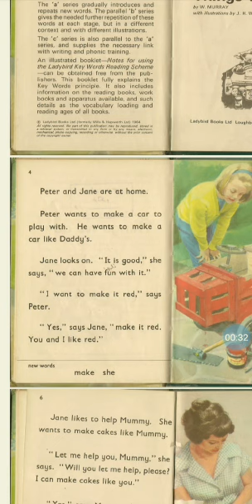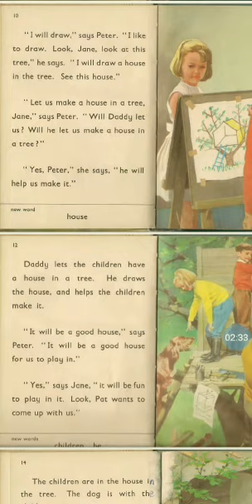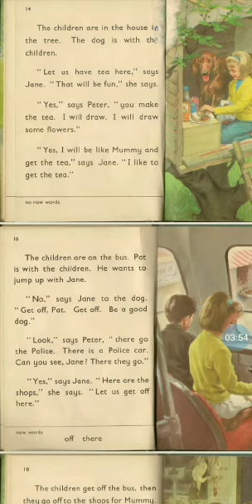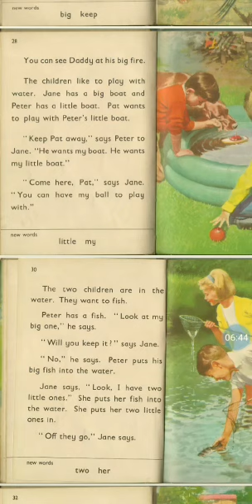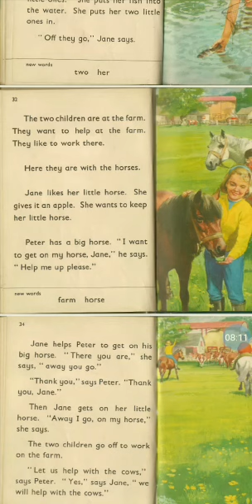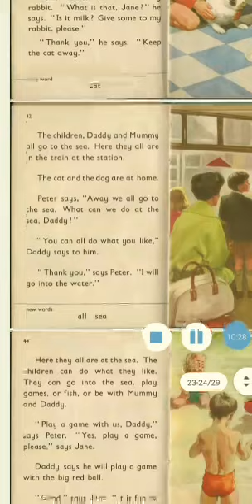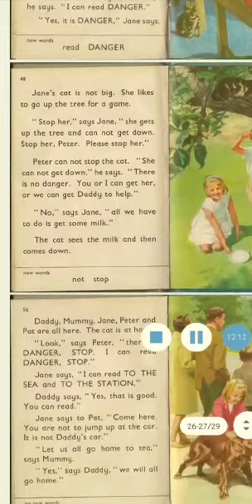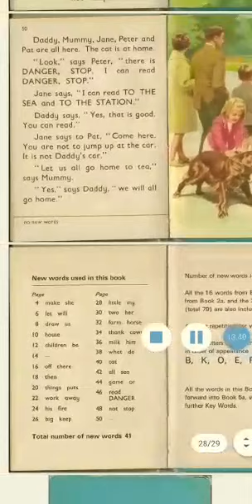I Peter and Jane book 4a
Hi guys thank you so much for supporting me. Thanks and enjoy.